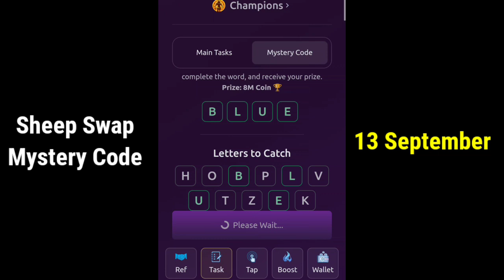Sheep Swap Code 15 September | Sheep Swap Daily Mystery Code Today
15 September sheep swap code
sheep swap daily combo